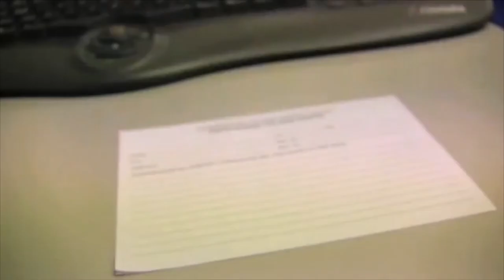Finale del Torneo Gianni Martin highlights